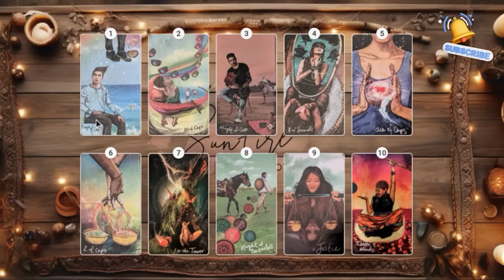❤‍🔥What DO THEY Find ATTRACTIVE About YOU??!!!🔥😍💦 PICK A CARD Tarot Reading❤‍🔥💦tarot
Welcome to your timeless Pick a Card reading for the soulmate/twin flame collective!!! This is a general tarot card reading, so use your intuition and only take what applys to your situation ;)

🥰 I want to take a moment to give a shout out to all of you guys who have hit that 'Super Thanks' button, your support and generosity is very much appreciated!!! Thank you from the bottom of my heart, friends!!! 🥰 🙏

💖 NEW Zodiac Sign Constellation Shirts NOW Available on Spring!💖

Time Stamps:
0:00 Intro, Pick a Card (Left to Right)
0:20 Card 1
13:42 Card 2
23:29 Card 3

Welcome to your Timeless LOVE Pick a Card Tarot Reading today! Remember, everyone is on different timelines, so not every reading will resonate with everyone! Please use your own intuition, ALWAYS seek guidance from 🙏The Most High🙏and only take the messages you are called to :)

🥰 Thank you all for your continuous support, likes, shares and subscriptions! I am beyond blessed to connect to such an awesome collective of truly amazing people!!!  🥰